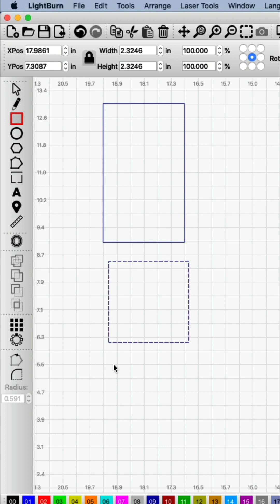How to Draw a Square or Rectangle in Lightburn (Tutorial)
Learn how to draw a perfect square or rectangle in Lightburn software.